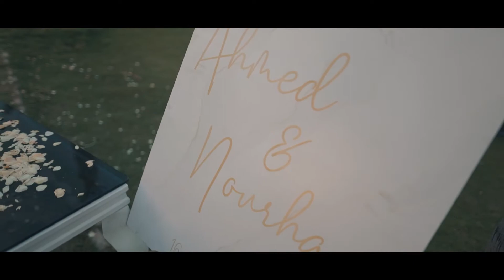Morning Wedding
Morning outdoor wedding at Hilton dream land cairo, egypt

Planned by Felicita Wedding Planning
Video by @waledgalalwya

Check our work on instgram on @felicitaweddingplanning